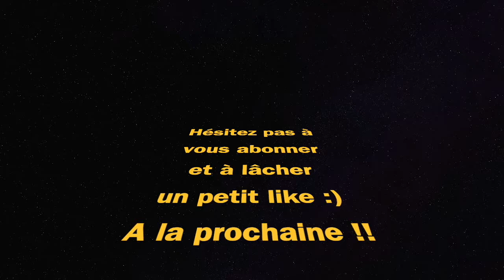MEILLEURE CLASSE ODEN (Warzone saison 6)